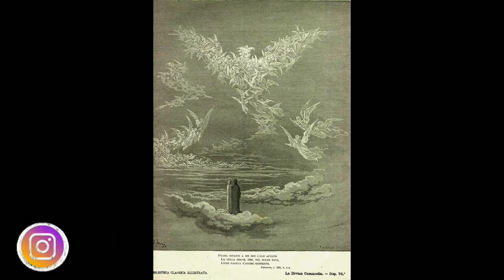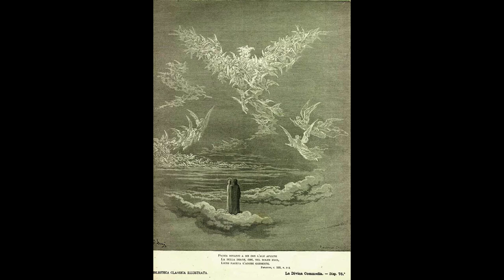La divina Commedia in prosa - Paradiso Canti XII - XXII - AUDIOLIBRO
Voci Narranti: Alessandro Concas & Luna Alcades